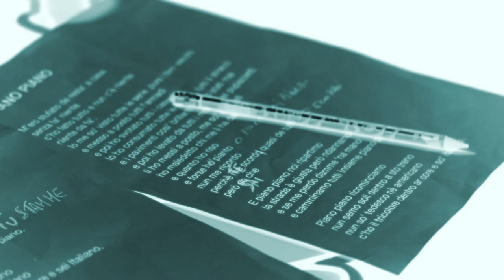PIANO PIANO /// Maurizio Mattioli & Stefano Borgia